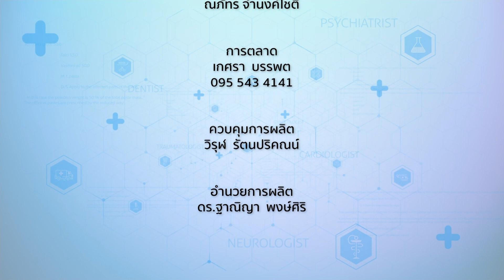วิเคราะห์เคส คุณ จัก ชวิน ป่วยเป็นวัณโรครุนแรง⎪คุยกับหมอ⎪29.10.66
คุยกับหมอ⎪วิเคราะห์เคส คุณ จัก ชวิน ป่วยเป็นวัณโรครุนแรง
O/A : 29/10/66

แขกรับเชิญ :
• นพ.ธนีย์ ธนียวัน
ผู้เชี่ยวชาญด้านโรคปอดและอาจารย์แพทย์ประเทศสหรัฐอเมริกา